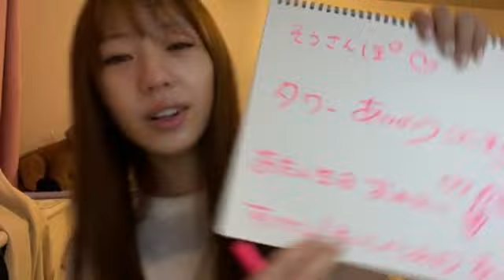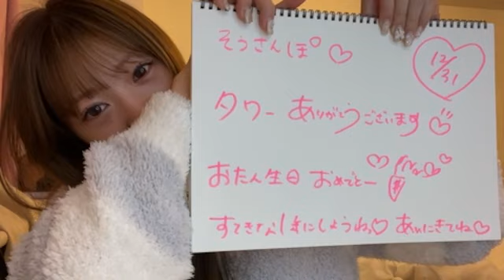2023年12月31日09時05分18秒 坂本 りの（HKT48 チームH）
【ヲタクに訊く】2024年HKT48に望むことは？